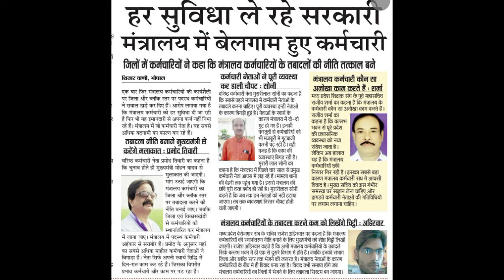मध्य प्रदेश कर्मचारियों के लिए आया बड़ा अपडेट विस्तार से जानें हर सुविधा ले रहे सरकारी हेतु आया अप